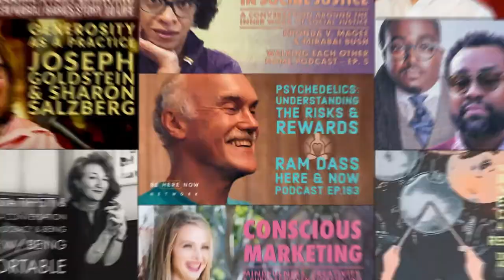Creativity, Spirituality & Making a Buck Podcast Ep. 26: Way of the Mommysattva w/ Jenna Hollenstein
David Nichtern welcomes Jenna Hollenstein for a conversation around her new book, Mommysattva, and embracing the true nature of motherhood.

Jenna Hollenstein, MS, RDN, CDN, is a nutrition therapist, meditation teacher, author, and mother to Domenico. She has led the Open Heart Project Mommy Sangha (a community of moms who meditate) for five years. Jenna’s new book, Mommysattva: Contemplations for Mothers Who Meditate (or Wish They Could), is now available.

Show Notes:

Way of the Mommysattva
David and Jenna dive right into her new book, Mommysattva, and how it was inspired by her experience in the Mommy Sangha. They define what a Bodhisattva is, and explore Jenna’s connection to Trungpa Rinpoche via her teacher, Susan Piver. David and Jenna discuss the true nature of motherhood, and how we’re only as sick as our secrets.

“You either are a mother or you have one; you must read this book.” – David Nichtern

Emotional Regulation (21:15)
David and Susan touch on expectation versus reality in relationships, especially when it comes to being a parent. Jenna talks about stripping away all of the projections she has about her son, and the special video game she found that helps him control his emotions. David and Jenna explore the Four Noble Truths, impermanence, and how easy it is to get attached to our pain.

“All feelings are welcome, but not all actions are okay.” – Jenna Hollenstein

The Mommy Sangha (48:45)
David and Jenna dig deeper into her experience running the Mommy Sangha, and how mothers can access the group by joining Susan Piver’s Open Heart Project. They discuss the upside of being a mom, and Jenna details some of the fun she gets to have with her son. David and Jenna end the show with a discussion about systemic changes that would benefit mothers.

“I really do believe there’s power in mothers coming together and synthesizing the [Buddhist] teachings based on the unique perspective that we have.” – Jenna Hollenstein

Creativity, Spirituality & Making a Buck Ep. 26: Way of the Mommysattva w/ Jenna Hollenstein & David Nichtern
David Nichtern – Creativity, Spirituality & Making a Buck – Ep. 26 – Way of the Mommysattva w/ Jenna Hollenstein